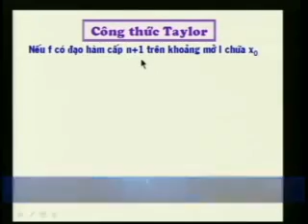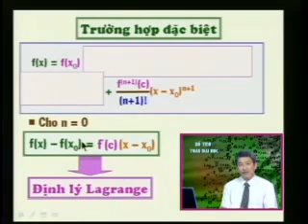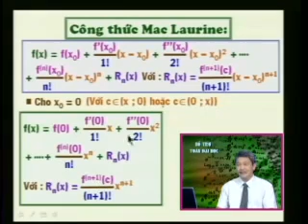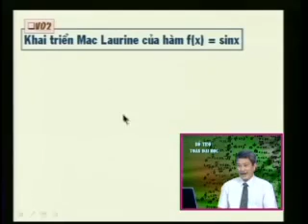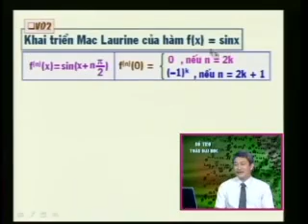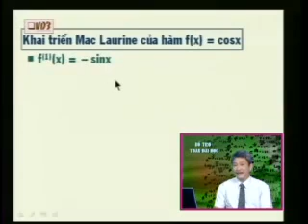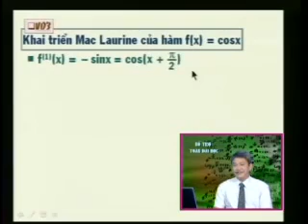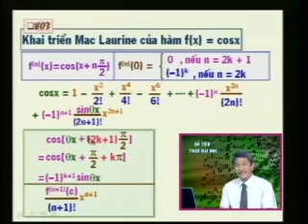Giải tích 1 - Bài 39+40: Công thức Taylor